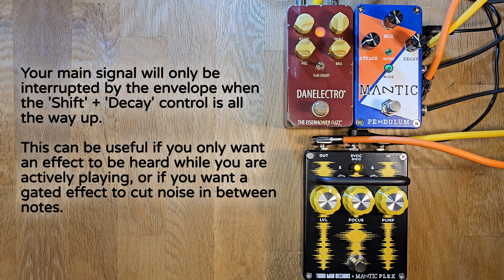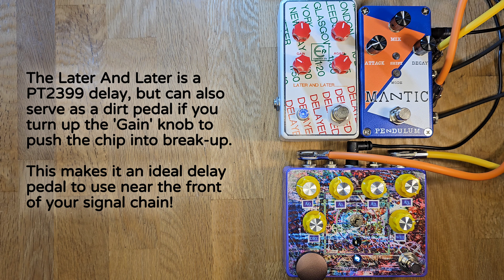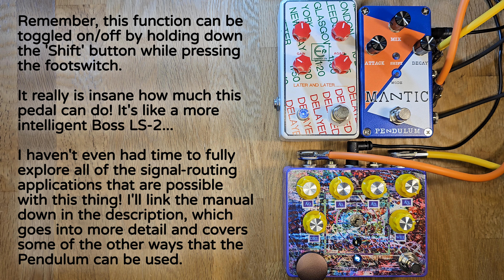Mantic Effects Pendulum - envelope controlled, crossfading looper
The Pendulum is a highly unique utility pedal, that can be used in several different routing setups. It has an effects loop and uses an envelope to alternate between your main signal and whatever is in your loop, with a choice of four operational modes for the envelope.

Basically, what this means is, you can create square-wave, tremolo-like effects out of two completely separate signal chains, which isn't something I'm aware can be done with any other pedal on the market!

The fact that all of this clever functionality is packed into such a small, compact form factor, is seriously impressive, and I'm bewildered why more people aren't talking about the Pendulum‽

Expect to see a lot more of this pedal on my channel in the future! I might even have to bring back my 'In The Loop' series...

Demos for some of the other pedals featured in this video...